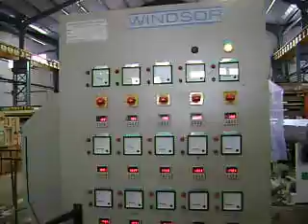WINDSOR MAKE RPVC PIPE EXTRUSTION MODEL KTS 350 QDH32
Windsor Machines Limited